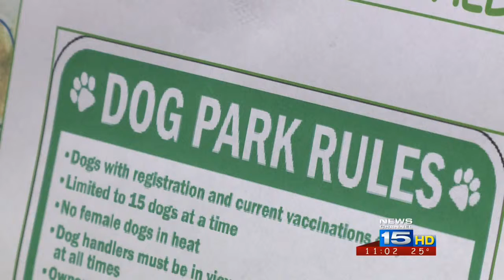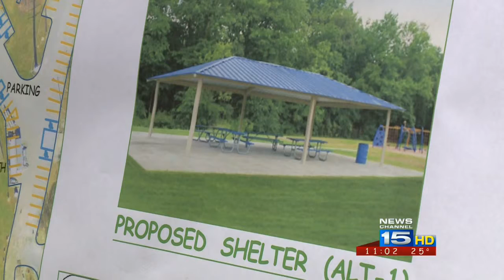Board of Park Commissioners approves moving forward on 2015 projects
If the board grants final approval, the Embassy Theatre will expand its lobby space and a dog park will go in at Johnny Appleseed Park.